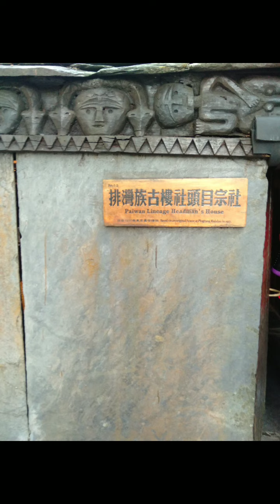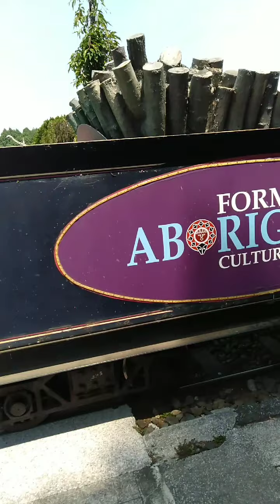PENINGGALAN BERSEJARAH SUKU ABORIGIN NANTOU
Melihat barang2 bersejarah peninggalan suku aborigin diwilayah nantou,semuanya lengkap ada disana.

Dari pakaian adat,barang yg digunakan hari2 suku aborigin,perahu dan banyak lagi yang lain.

Di museumkan lengkap dan ada seperti tradisi suku tersebut yg disimbolkan dari banyak patung2 ,bahkan sampai saat ini pun tarian dari suku aborigin masih dilestarikan hingga saat ini di sun moon lake nantou.